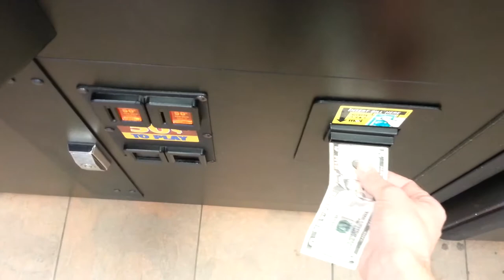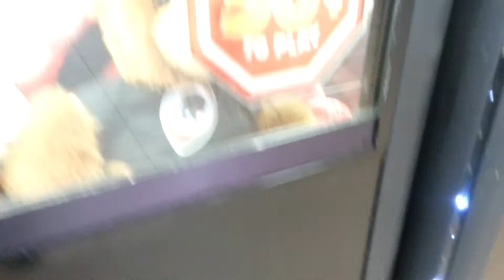X-MAS $5 CHALLENGE Claw Machine Winning Skill Crane Wins